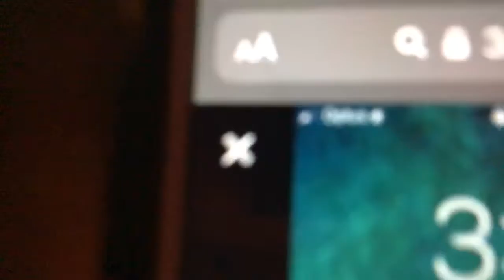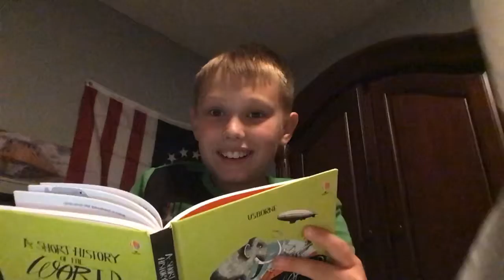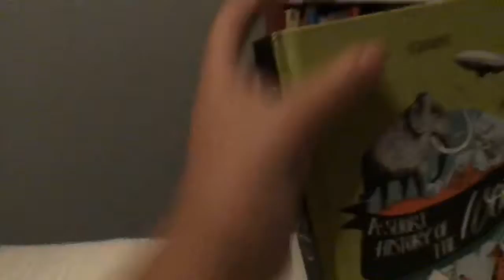If 3am challenges were honest.